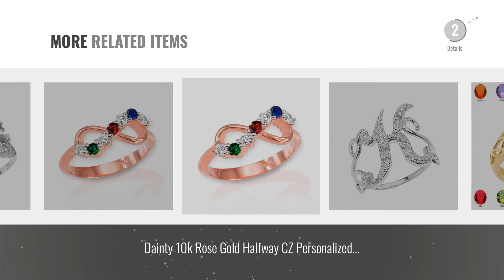10 Best Size 15.25 Cubic Zirconia Ring: Sterling Silver Modern Cursive "V" CZ Initial Ring (Size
New! 2019 Black Friday / Cyber Monday Women Rings Deals and Updates.

Black Friday / Cyber Monday Sterling Silver Modern Cursive "V" CZ Initial Ring (Size 15.25) by Initial Rings

Black Friday / Cyber Monday Women's Fine 925 Sterling Silver Trinity Knot Personalized CZ Birthstone Celtic Ring, Size by Unknown

Black Friday / Cyber Monday High Polish 925 Sterling Silver Halfway CZ Personalized Mix-and-Match Infinity Ring (Size by Unknown

Black Friday / Cyber Monday Sterling Silver Modern Cursive Letter "B" CZ Initial Ring (Size 15.25) by Initial Rings

Black Friday / Cyber Monday Women's 14k White Gold Twisted Knot Personalized CZ Stackable Birthstone Ring, Size 15.25 by Modern Contemporary Rings

Black Friday / Cyber Monday Women's Fine 10k Yellow Gold Trinity Knot Personalized CZ Birthstone Celtic Ring, Size by Unknown

Black Friday / Cyber Monday Sterling Silver Modern Cursive "K" CZ Initial Ring (Size 15.25) by Initial Rings